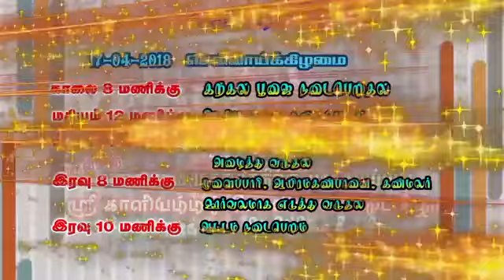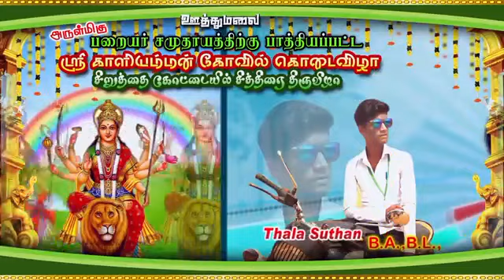SRI KALIAMMAN KOVIL AD 2018.. UTHUMALAI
BLACK CHEETAH KINGS UMI...